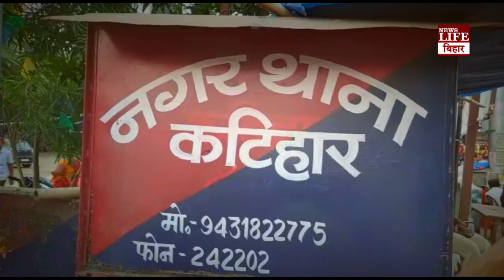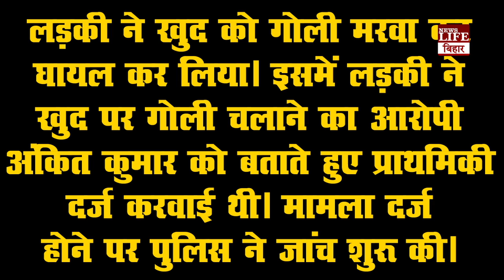प्रेमी को जेल से बाहर निकालने के लिए कातिलाना खेल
खुद पर चलवाई गोली, पुलिस ने मामले का पर्दाफाश कर प्रेमिका के मंसूबों पर फेरा पानी